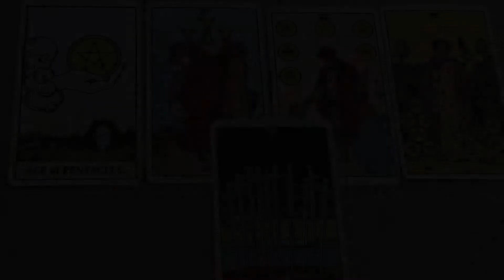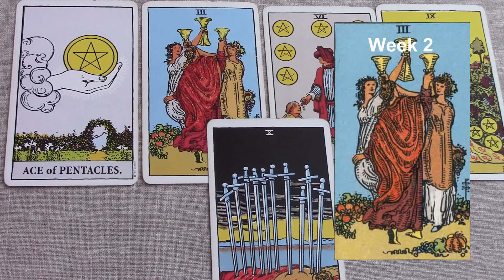Aquarius April 8-14 2018/Week 2 General Tarot Reading - "The more the merrier"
Weekly tarot series for Aquarius. Be sure to watch your Rising and Moon sign also. If you like my work, you can support me